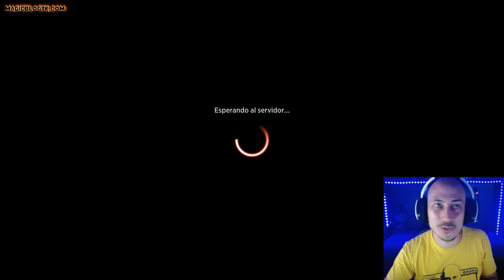Uno de los mazos de combo MÁS DIVERTIDOS de Explorer. Orzhov Rally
1 Llanura (MIR) 331
4 Pantano (MIR) 340
4 Agrupar a los ancestros (FRF) 22
4 Altar sin dios (RNA) 248
4 Patio oculto (KLR) 282
4 Proveedora de suturador (M19) 121
4 Celebrante cruel (WAR) 188
4 Caballero cadáver (M20) 206
4 Tritónida del cenagal (THB) 105
4 Espanto de la amargura (THB) 123
2 Ritos de pueblo (M21) 126
4 Senda de Ascensorradiante (ZNR) 259
4 Disputa mortal (AFR) 94
4 Ghast hedionda (AFR) 119
1 Cueva del dragón de escarcha (AFR) 253
2 Colmena del ojo tirano (AFR) 258
2 La masacre de Ganchocarne (MID) 112
2 Mayordomo muerto viviente (VOW) 133
1 Eiganjo, trono del imperio (NEO) 268
1 Takenuma, pantanos abandonados (NEO) 278